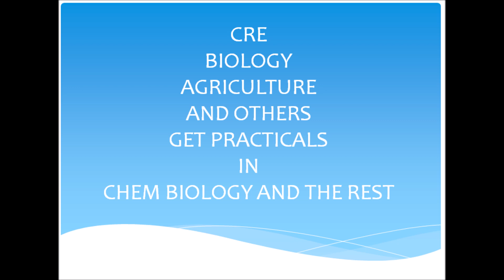SPECIAL BOOKLETS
All subjects